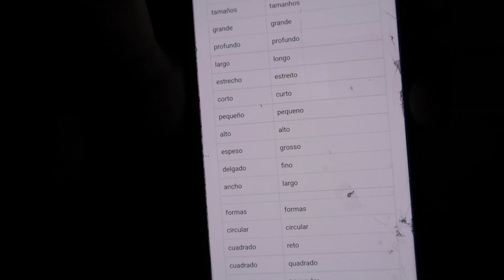Así Fue Mi Primera Semana Estudiando Portugués.. 🇧🇷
Hazte miembro del canal para mantenerte al día con mi progreso con el portugués:

KLK Mi Gente

En este video, les estoy dejando acompañarme durante mi primera semana de estudiar Portugués. Llevo 2 años diciendo que iba a aprender este idioma, pero he estado haciendo excusas y no he estudiado NADA DE NADA. Ya me cansé de no hablar este idioma, entonces, estoy documentando el proceso para ustedes. Así fue la primera semana!

Mis metas para esta semana:
-Poder hablar de lo que hay
 -Describirlo,
-Indicar dónde está.

 A ver que tal hice después de 7 días.